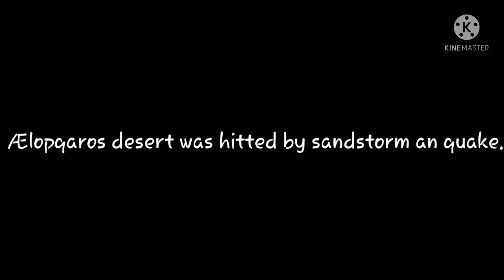Emergeny brodcast mp.1